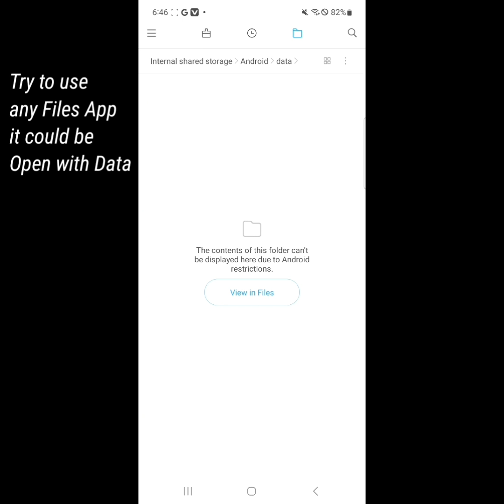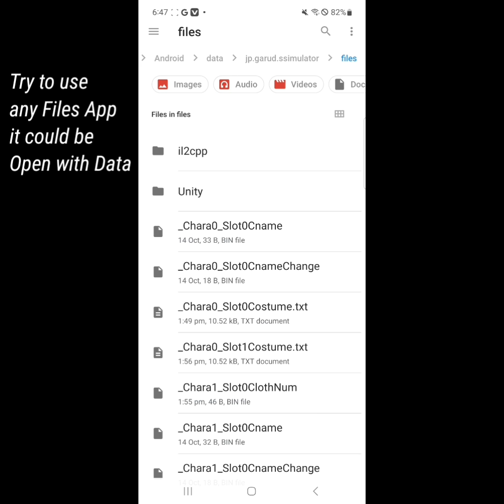How to Access Data Folder on ZArchiver (TUTORIAL)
I upload this video from now
with Tutorial